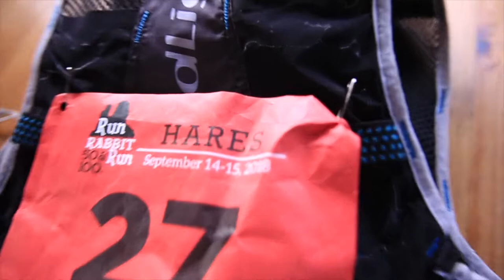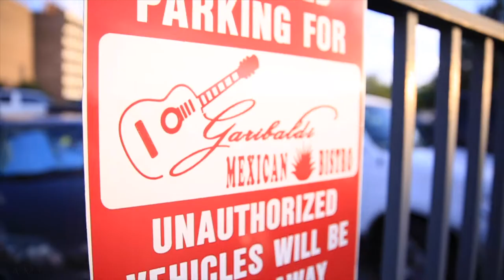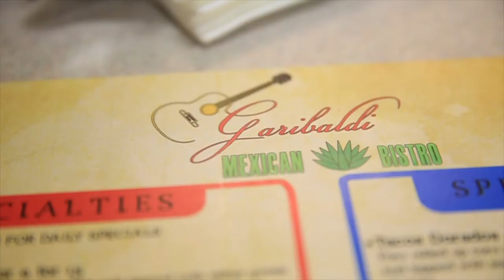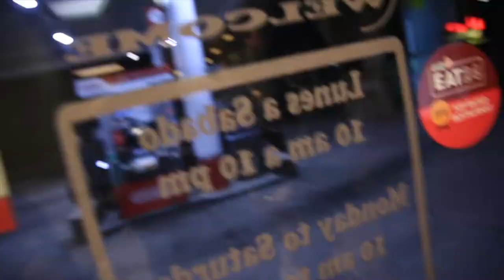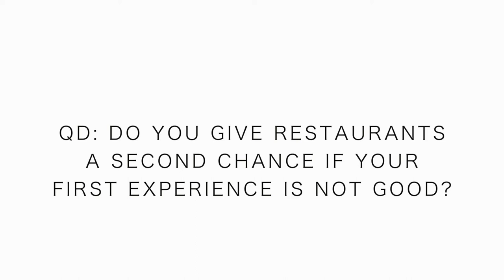Gas station Mexican food ranked: TRUTH comes out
Gas station food anyone? We all have been on that LONG road trip across the country, and the only food for miles and miles is in that beleaguered gas station. Well what if your not on a long road trip and there just so happens to be a gas station in your town that boasts of some of the best Mexican food around? Do you go for it and try the Mexican food in that gas station? That was the conundrum we faced on date night tonight, as the Corner Bakery was found to be closed down. Therefore, plan number two for date night had to come into play in Denver. We made our way over Girabaldi, a Mexican restaurant that is literally attached to a Conoco gas station. A few of our friends really talked this place up as the best Mexican food in town. I meant to order a quesadilla, usually my go-to order a Mexican restaurant, but I accidentally ordered a fajita; this is not the first time I have mixed the two up. ANyways, as you will see in this video, the MexicanFood arrived at our table sizzling HOT, at least my fajitas arrived sizzling hot, but that was not the case for True Love. Her Burrito was something to be desired. It was the antithesis of a great looking burrito. I did not taste the burrito or any of her Mexican food, but the eye test was a bit sad to behold. Sometimes you knock it out of the park when ordering food from a MExican restaurant in Denver, and sometimes you do not. Tonight, I suppose I eclipsed my expectations for the level of quality that one can experience and find in a Mexican food restaurant that is connected to a gas station. I was highly skeptical at first, in fact, the Girabaldi Mexican restaurant LOOKED so small that I frankly did not think there was even a place to sit inside the restaurant. However, I was sure wrong on my 'judge the book' by its cover' mentality. Once you stepped inside of Girabaldi's Mexican Restaurant inside the Conoco gas station, you are frankly blown away by how much space is inside. And yes, the homemade salsa was incredible! The chips even had a special spicy salt sprinkled on top of them. The combination of the homemade salsa with the chips was fairly epic on the taste buds. For Denver MExican food, overall I gave the food an 8 out of 10 stars, but Brigid gave a 2 out of 10 stars, so I guess that brings the average to about 5 out of 10 stars for this Denver Mexican food restaurant. As far as value is concerned, I would definitely say it is too expensive. For what you get, and ambience of the Mexican restaurant, I would expect the bill to be around $20. Instead, it was around $31 for our Mexican food and drinks. After reevaluating our experience at Girabaldi's, I would have to say that I cannot recommend this place to the locals of Denver, or anyone for that matter. Again, value is not there. The taste for the fajitas was fairly spot on, but the cost was too high. And True Love's thoughts on the food are one of a differing opinion. It's too bad that her burrito from a Denver Mexican restaurant did not turn out like we had hoped. That's ok though, you keep trying to find your foodie fix and niche in the Denver restaurant scene. Has anyone else considered going back to a restaurant after their first experience is not positive? Do you give the restaurant a second chance? Or do you write it off for good after one visit? That is the question of the day for you all. Looking forward to reading your comments down below on the topic of food, restaurants, and dining experience as a whole. Mexican food, we still love you! Denver and Dailyvlog unite!

🎧 MUSIC 🎧

1. Canon 7D Mark I & Canon 5D Mark III
2. Rode Video Pro Mic
3. SYRP Genie (time-lapse) & Magic Carpet Slider
4. DJI SPARK

Cya tomorrow.